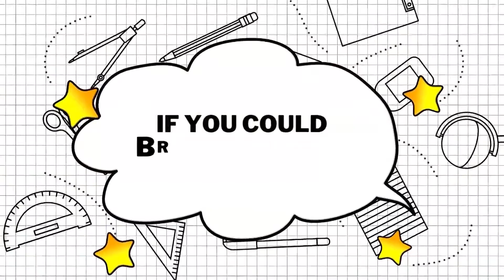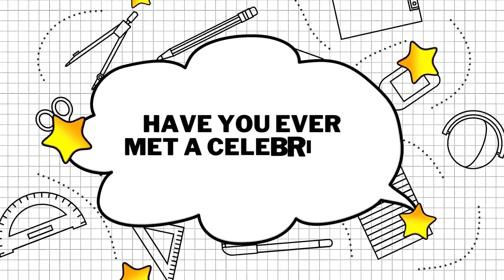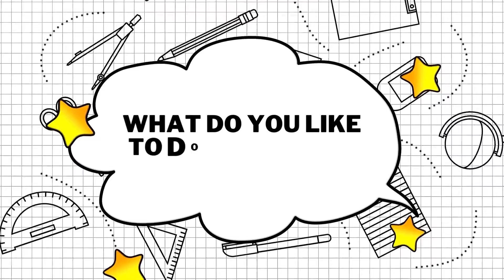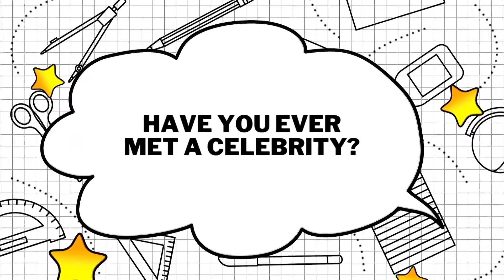Meet the Teach Episode One 100124